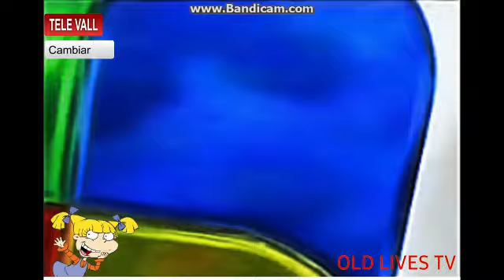ATV 📺 (27/01/2001 📅) (SpotsTVPeru Versión)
Créditos a: @matiastirado11 + todos.